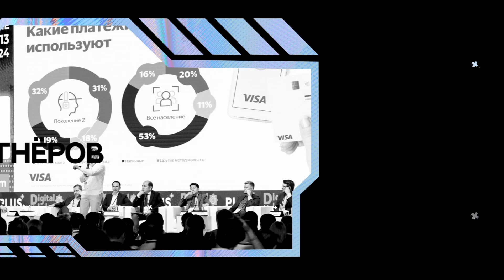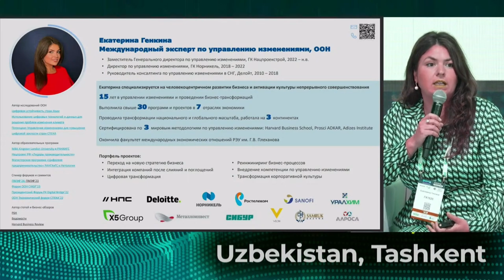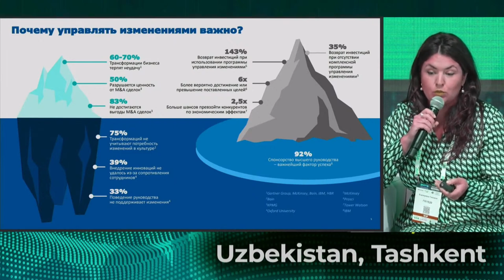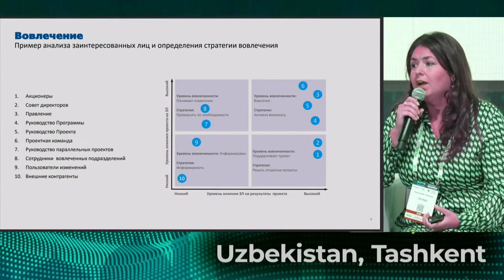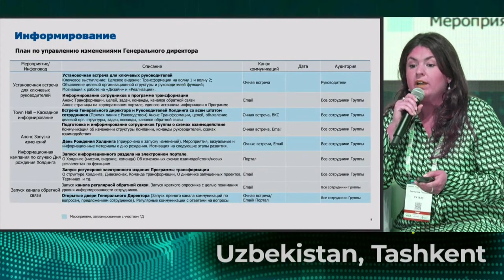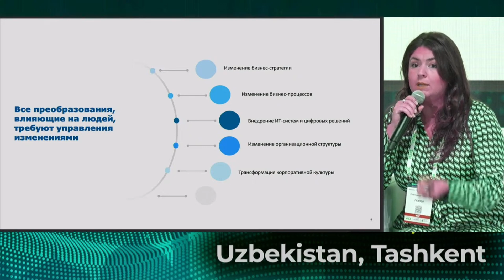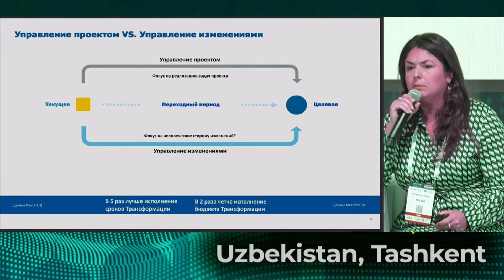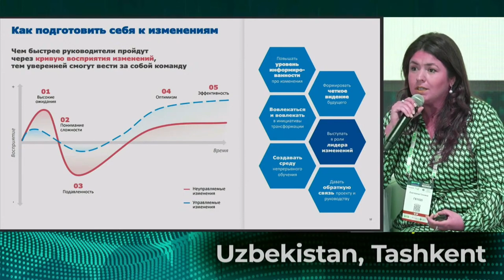Сессия 5. Екатерина Генкина, международный эксперт по управлению изменениями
Тема доклада: Эффективное внедрение инноваций через человекоцентричный подход управления изменениями

12-13 июня 2024 в Ташкенте состоялось знаковое мероприятие: 4-ый Международный ПЛАС-Форум Digital Uzbekistan, посвящённый ключевым вопросам взаимодействия государственных структур, финтеха, банковского сектора и торгового ритейла.

On June 12-13, 2024, a landmark event took place in Tashkent: the 4th International PLUS Forum Digital Uzbekistan, dedicated to key issues of collaboration between government agencies, fintech, banking sector and trade retail.

Special thanks to the sponsors and partners of the PLUS-Forum: Visa, HUMO, BS\2, Pay Porter, MUK, Paloalto, Octobank, Innovise and many others for their support and participation!